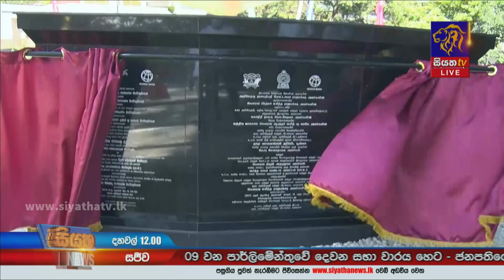Siyatha News | 12.00 PM | 17 - 01 - 2022